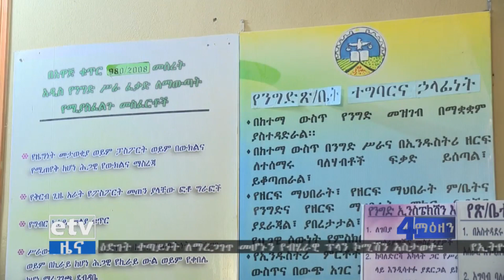EBC በድሬዳዋ ከተማ ባለው የቤንዚን ዕጥረት ምክንያት የዕለት ተዕለት ሥራቸው መስተጓጎሉን አሽከርካሪዎች ገለፁ